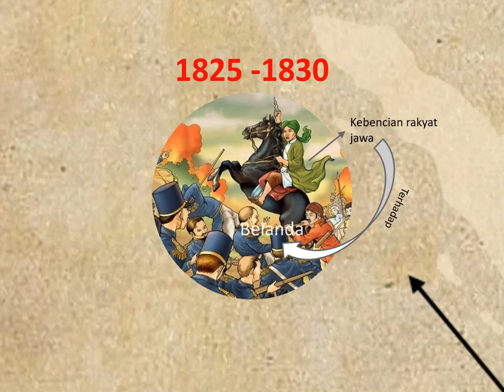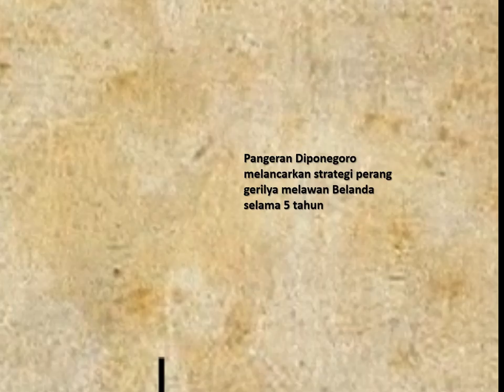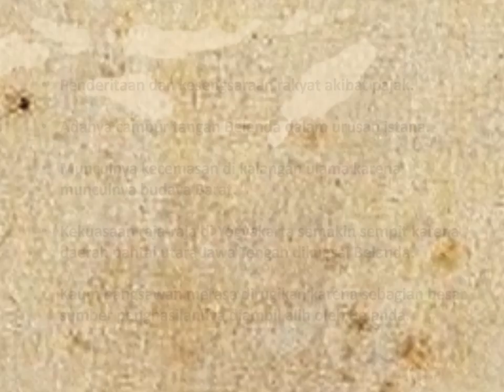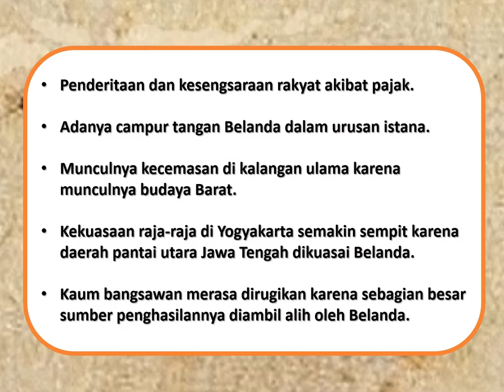SHORT STORY PERANG DIPONEGORO!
By Ditka Vigari